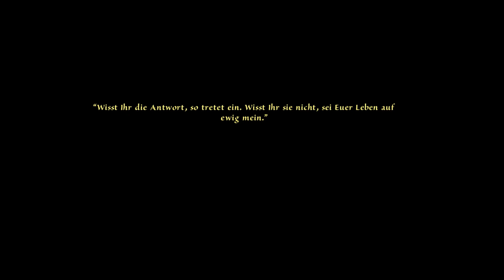Let's Play - Das Schwarze Auge: Memoria - Part #004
«Das Schwarze Auge: Memoria»
Point-and-Click-Adventure von Daedalic Entertainment (2013)

vorbei

ACHTUNG:
Hier findest du vom Hersteller Informationen: